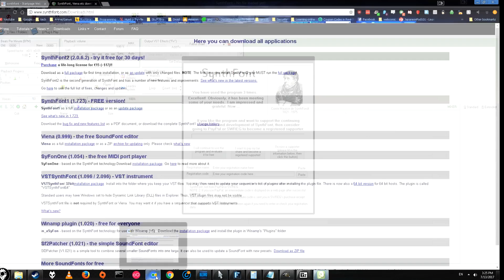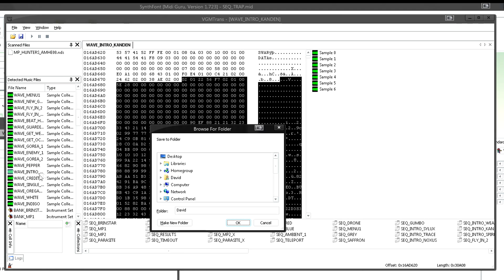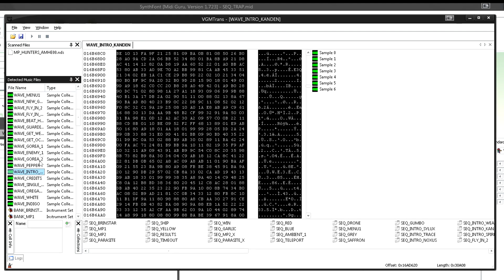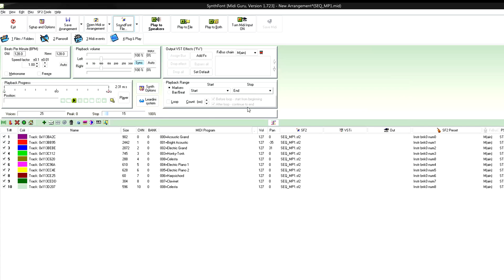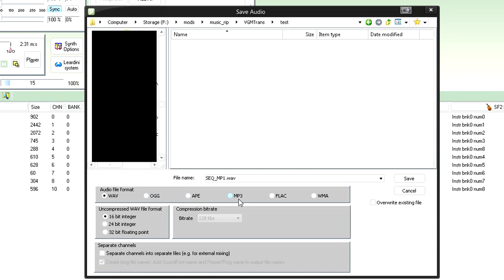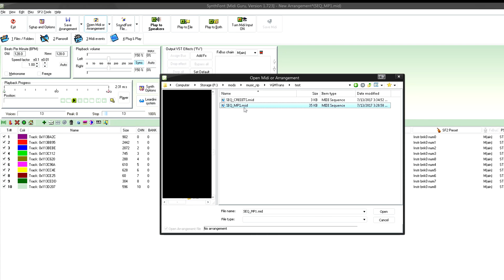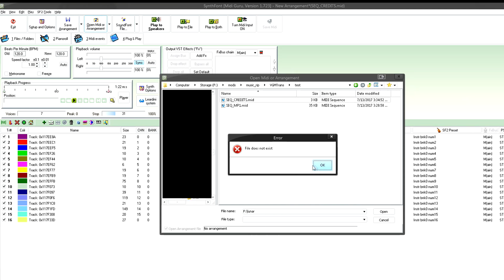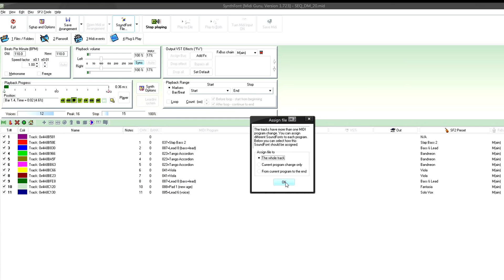How to Rip the HIGHEST QUALITY music from DS games (SSEQ files +more!)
No need to hook up cables to a real DS, simply rip and convert the actual in game files!
Want Lossless soundtracks of your DS games for FREE? Now's your chance!
Timestamps:
00:00 - Intro / software setup
00:47 - Opening your DS Rom / File Type explanation (wav/SEQ)
01:14 - Extracting Wav format audio
02:04 - Chiptune music /midi song extraction.
03:06 - Importing chiptune files (midi) for conversion
03:57 - Importing soundfont (.sf2) files and applying them to chiptune song.
04:49 - Exporting your new song (as .mp3 .wav .flac or whatever)
05:18 - Other music setting ( volume / Sample rate)
09:11 -  the "Assign File' popup